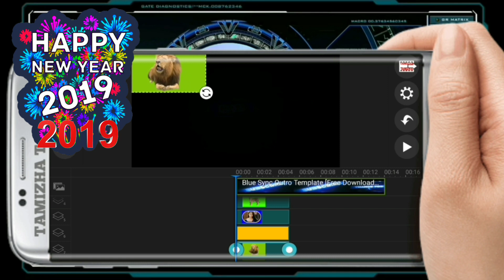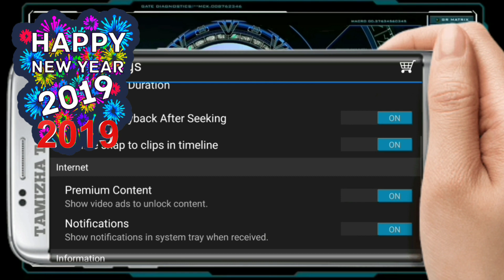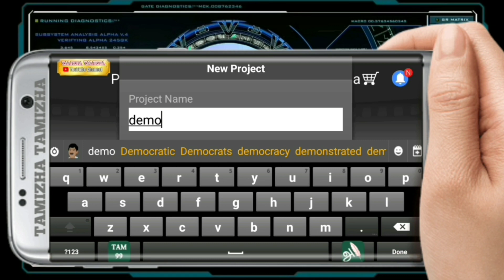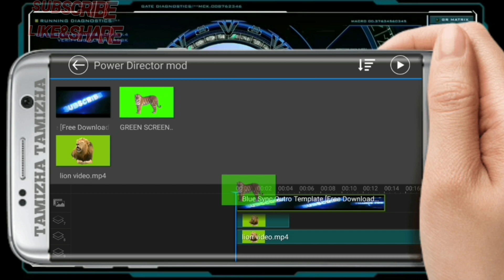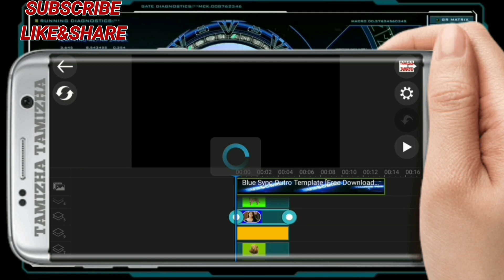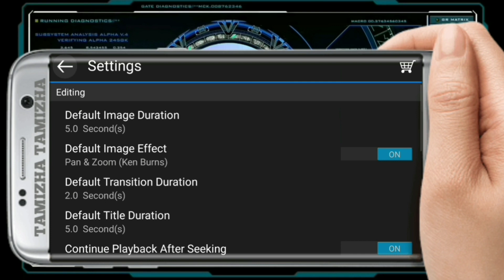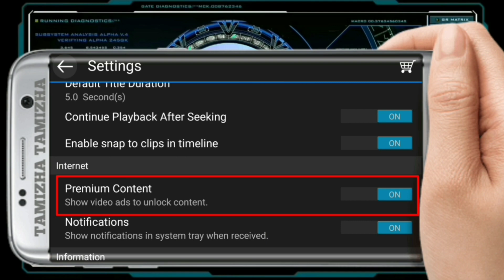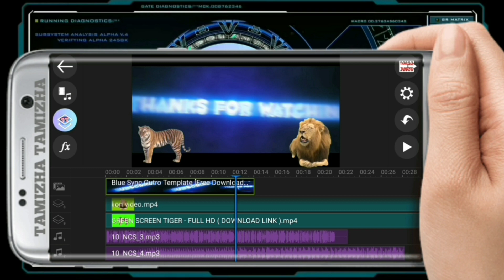POWER DIRECTOR MOD VIDEO EDITOR(9 LAYER)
POWER DIRECTOR MOD VIDEO EDITOR(9 LAYER) FULL VERSION||TAMIZHA TAMIZHA
தமிழா தமிழா சேனல் உங்களை அன்புடன் வரவேற்கிறது.
இது தமிழ் மக்களுக்கான தமிழ் மொழி சேனல்.
அனைத்து வீடியோவும் உங்களுக்குகாகவே எளிமையாக புரியும் வகையிலேயே வடிவமைக்கபடுகிறது.

🔥எப்படி டவுண்லோட் செய்வது என்று தெரியவில்லையா இந்த வீடியோவை பாரூங்கள்.🔥

TAMIZHA TAMIZHA SOCIAL MEDIA LINKS

👉Backround Music credit:👇👇👇
தொடர்ந்து ஆதரவு தருமாறு கேட்டுக் கொள்கிறேன்.நன்றி.